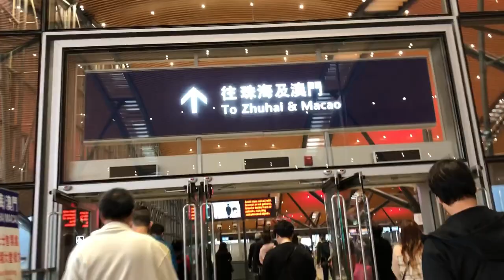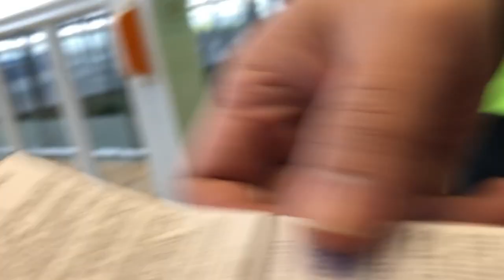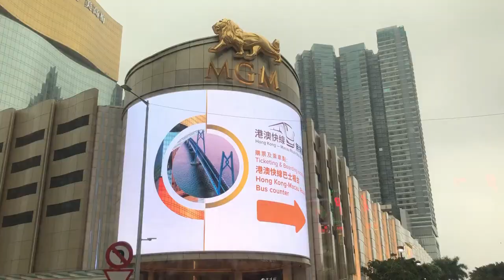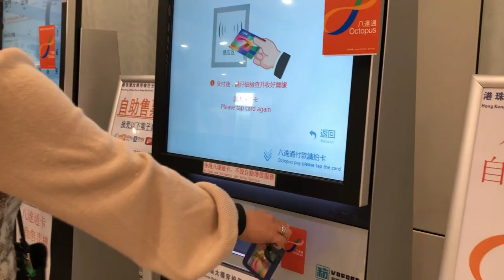STARTED THE YEAR IN MACAO!! | NEW YEAR'S EVE SPECIAL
What's up Faithfools! It's me again Desiree Faith! Sharing to you my New Year's vlog! Come with me as I start the year in the City of Dreams, Macao!  WATCH IT IN HD!